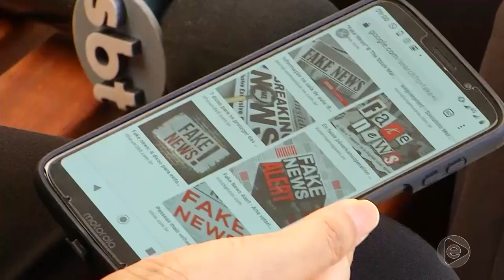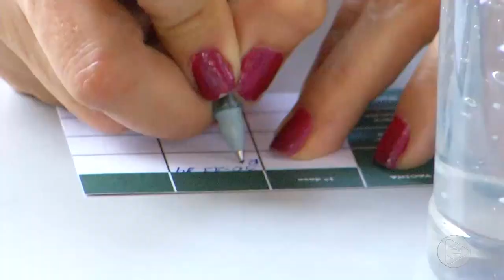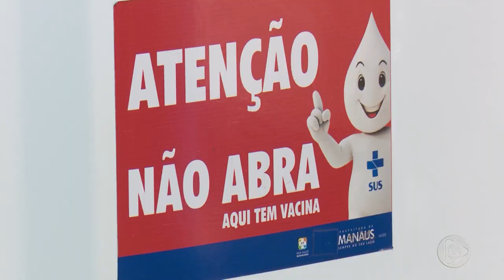Jornal Em Tempo (30.11.2019) 3º Bloco